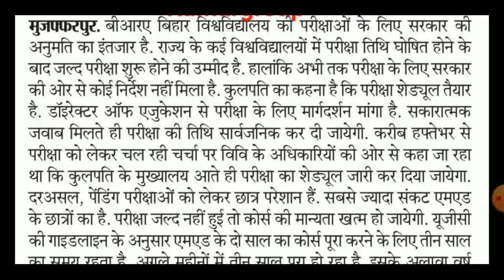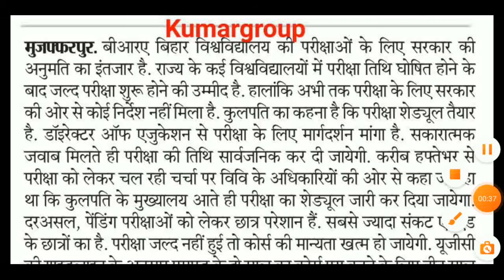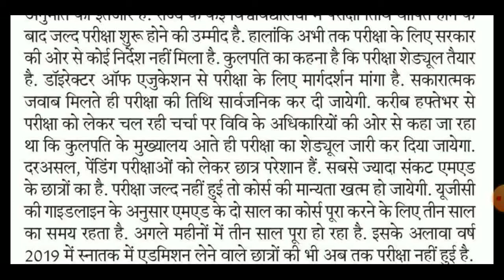Bihar University M.ed Final Year Exam Date | Brabu M.ed Exam Admit Card 2021 | Brabu Ug Exam 2019-22